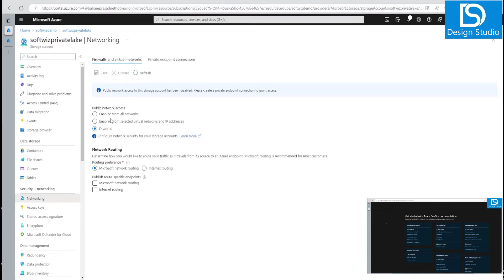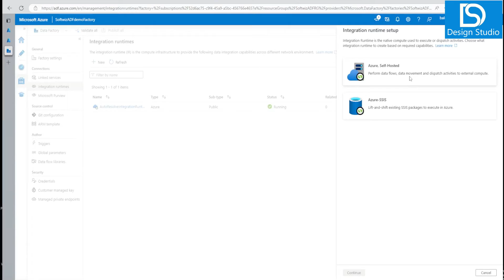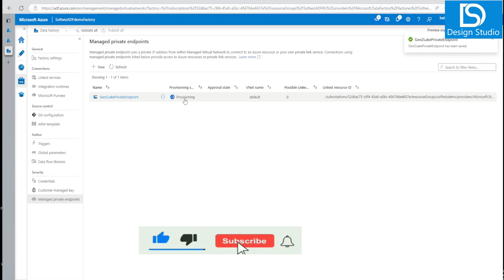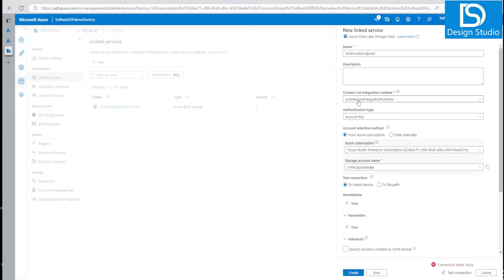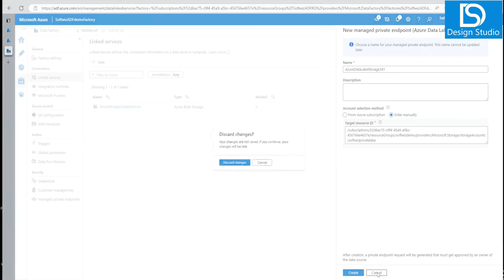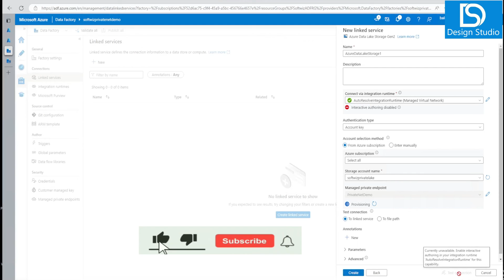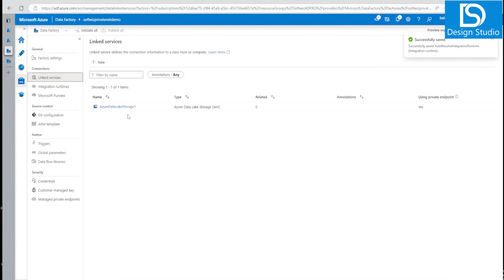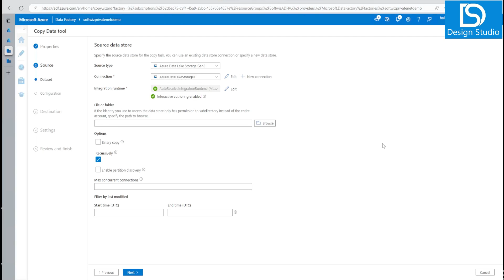How to use Azure Data Factory with managed virtual network and private endpoints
When you create an Azure integration runtime within a Data Factory managed virtual network, the integration runtime is provisioned with the managed virtual network. It uses private endpoints to securely connect to supported data stores.

Creating an integration runtime within a managed virtual network ensures the data integration process is isolated and secure.

Benefits of using a managed virtual network:

With a managed virtual network, you can offload the burden of managing the virtual network to Data Factory. You don't need to create a subnet for an integration runtime that could eventually use many private IPs from your virtual network and would require prior network infrastructure planning.
Deep Azure networking knowledge isn't required to do data integrations securely. Instead, getting started with secure ETL is much simpler for data engineers.
A managed virtual network along with managed private endpoints protects against data exfiltration.
Currently, the managed virtual network is only supported in the same region as the Data Factory region.

Managed private endpoints
Managed private endpoints are private endpoints created in the Data Factory managed virtual network that establishes a private link to Azure resources. Data Factory manages these private endpoints on your behalf.

Data Factory supports private links. You can use Azure private link to access Azure platform as a service (PaaS) services like Azure Storage, Azure Cosmos DB, and Azure Synapse Analytics.

When you use a private link, traffic between your data stores and managed virtual network traverses entirely over the Microsoft backbone network. Private link protects against data exfiltration risks. You establish a private link to a resource by creating a private endpoint.

A private endpoint uses a private IP address in the managed virtual network to effectively bring the service into it. Private endpoints are mapped to a specific resource in Azure and not the entire service. Customers can limit connectivity to a specific resource approved by their organization.